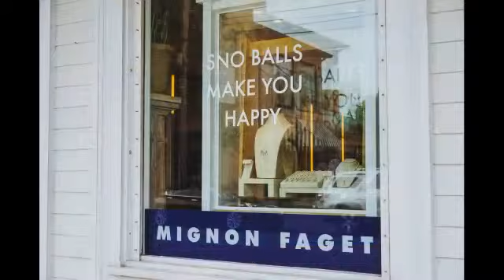FGI Nola Spotlight: Mignon Faget Lagniappe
Fashion Group International began in 1928 with only 17 members, now there are over 6,000. Let us introduce you to the people that make up the New Orleans chapter in our FGI Nola Spotlight series. This month we introduce you to New Orleans based jewelry designer Mignon Faget, Ltd. who gives us a little lagniappe on her favorite snowball flavor.